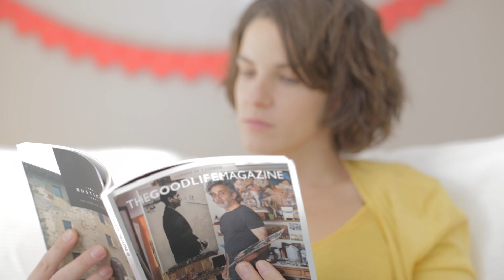Teaser obra teatral Común y corriente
Dicen que un hijo te cambia totalmente la vida y eso es exactamente lo que les sucede a los protagonistas de esta historia: Carlos y Claudia, una pareja de la vida moderna que acaba de cumplir el sueño que tanto deseaban: ser padres. Pero, ¿qué sucede si su retoño no es como ellos imaginaban?

Reparto:
Eduardo Battaner
Franz Gómez
Inés Sánchez
Aida Villar

Equipo artístico:
Dramaturgia y dirección: María Gómez-Comino
Ayudante de dirección: Enrique Godoy
Canción original: Marta Quintana
Diseño de iluminación: Isra Díaz
Vetuario: Pepe Aragón
Identidad visual: Pepe Aragón
Producción: Magocoma producciones